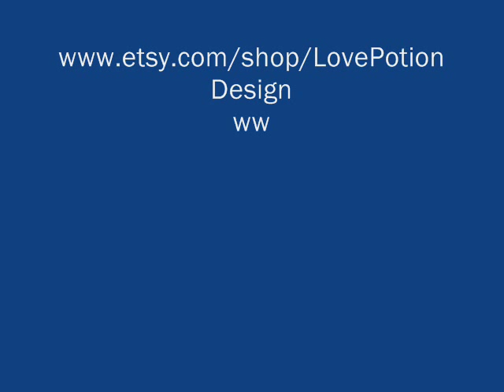La Pinza Per Chiudere Gli Anellini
La prima puntata di una serie di video che trattano di pinze per la realizzazione di bigiotteria artistica e gioielli fai da te. Questa volta vi presento la pinza per chiudere gli anelli.

Antonietta.